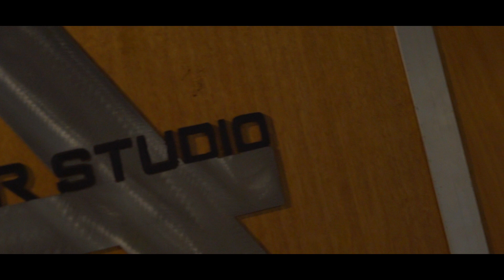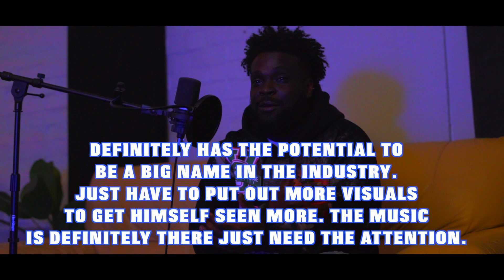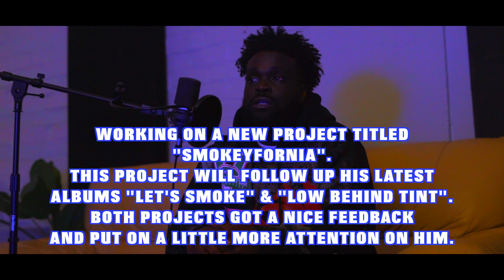Rap Draft | “Smokey Jonez” Talks New Project “SmokeyFornia”, Influences, DineroGang & His Future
Rapper Smokey Jonez talk about new “Smokeyfornia” project, Dinero Gang, influences, and his career.